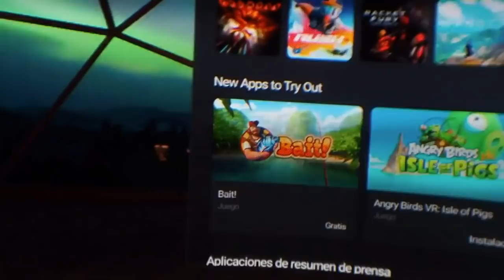Oculus Quest Passthrough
Aquí tenéis una prueba de como funciona la tecnología de Oculus Passthrough en Oculus Quest.